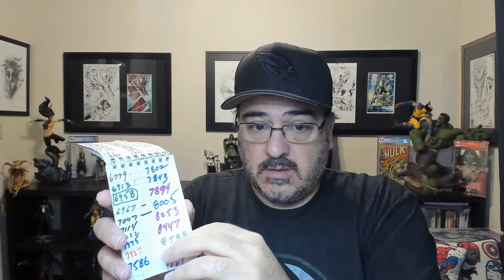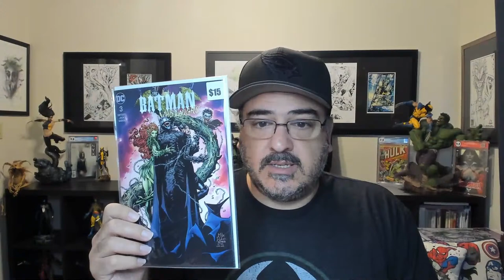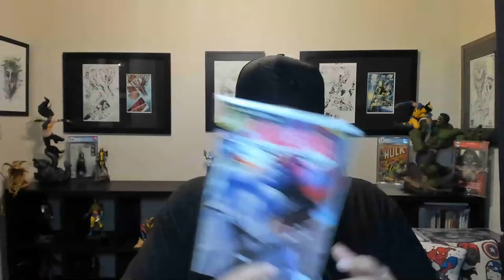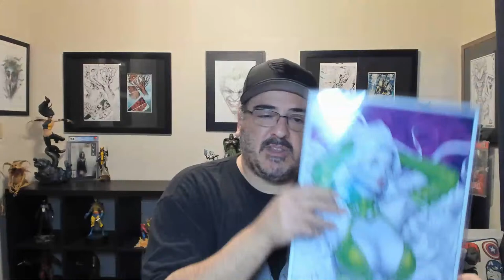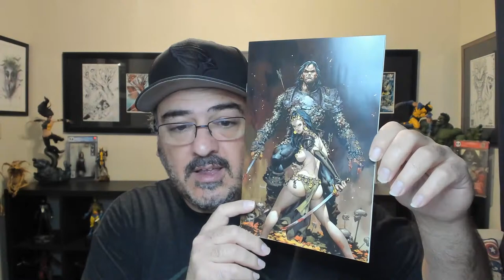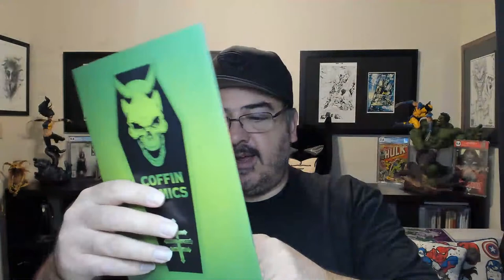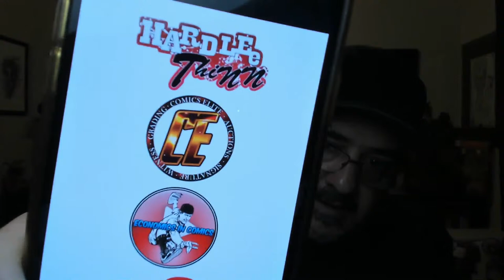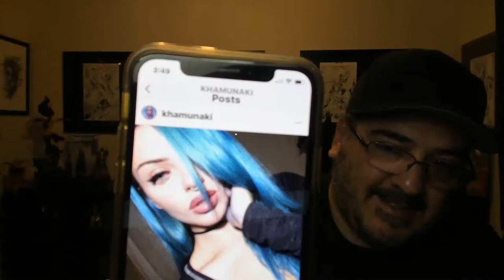AOKs Unboxings & Other Random Unboxings Comic Books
Welcome to Economics In Comics.  Your home for up to date news and comic info.  We strive in bringing you the BEST content possible.  We specialize in previews of new comic books weekly, comic reviews, comic book keys, grading comics, comic news, movie reviews, and everything that is hot in the comic and pop culture industry.  Please join us daily for your comic FIX!